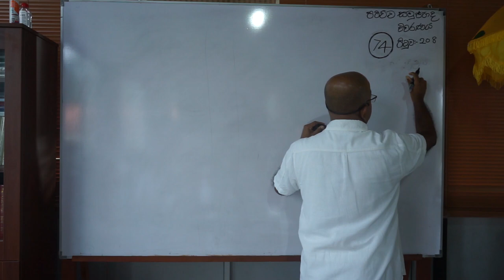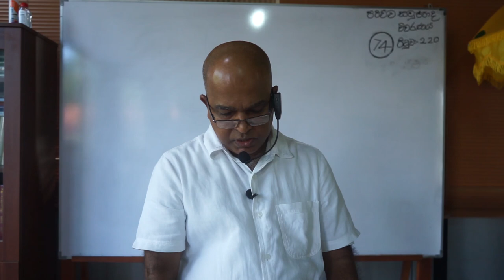Patichcha Samuppada Viwaranaya 74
From the book on the Patichacha Samuppada Commentary compiled by the Most Venerable Rerukane Chandavimala Thero.